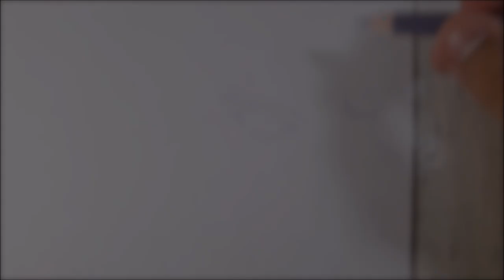Drawing Bloodshot (Vin Diesel) | Fame Art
Colored pencils drawing of Bloodshot/Ray Garrison(Vin diesel)
- Colleen colored pencils
- Prismacolor
- Canson fine face paper